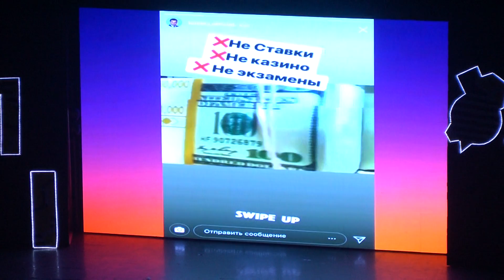Студвесна ГМИ 2019 (Вторая часть) (до финалки)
Великие люди близки к сумасшествию. Только из натянутой струны мы можем извлекать чудные, гармонические звуки, но вместе с тем ежечасно, ежеминутно рискуем, что струна порвётся.
-Марк Антокольский